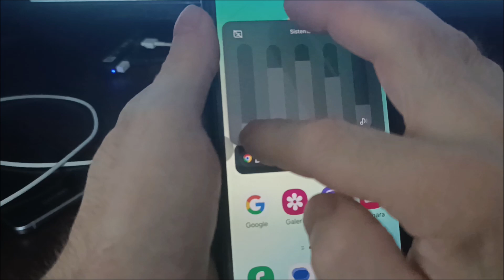Cómo quitar sonido de camara samsung A06 | Desactivar sonido de camara Galaxy A06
Cómo quitar sonido de camara Samsung Galaxy A06.